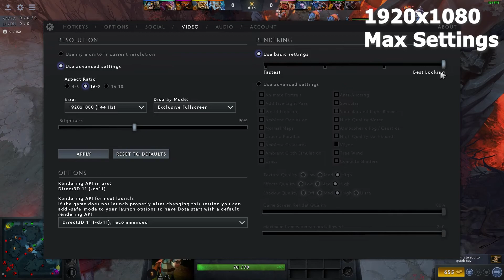i7 10750H + GTX 1660 Ti Laptop // Test in 7 Games // ACER NITRO 5 2020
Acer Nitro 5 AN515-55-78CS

System Specs

10th i7-10750H (6C/12T)
GTX 1660 Ti (Not Max-Q)
2x16 GB RAM (2933 MHz)
All Games on Portable Seagate XBOX Drive 2 TB Game Drive (5400 RPM Read: 120-140 Mb/s Write: 110-130 Mb/s with USB 3.0 Cable)
512 GB NVMe M.2 SSD

All games were recorded on (50 Mbps) using NVIDIA Shadowplay. During the game, the fan setting was in automatic mode.

There is a possibility that 1% and 0.1% values ​​are extremely low during loading moments due to the portable hard drive and cable.